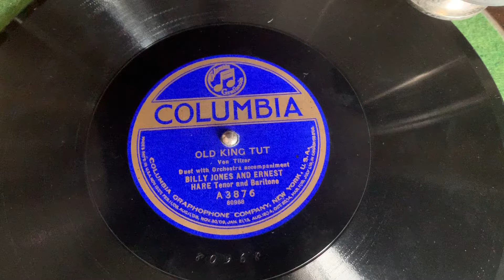“Old King Tut” Billy Jones and Ernest Hare - Columbia A3676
“Old King Tut”
Billy Jones and Ernest Hare
Columbia A3676